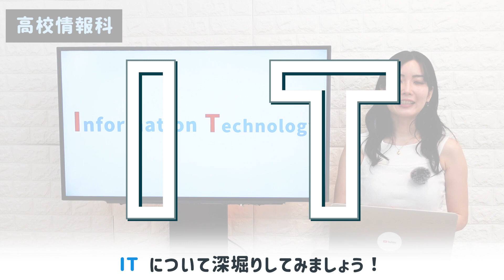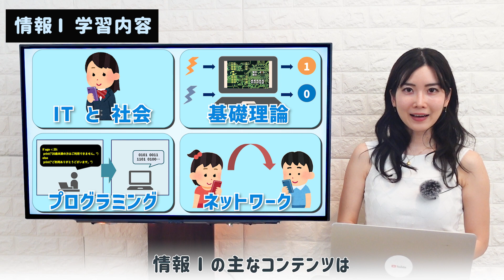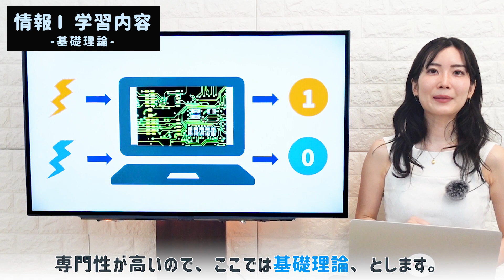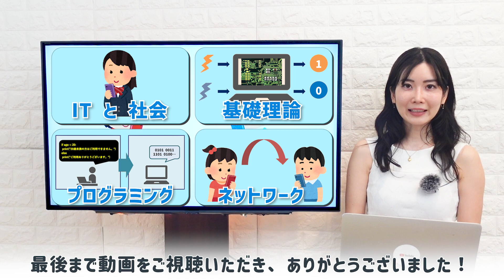“情報”ってなんだろう？【高校情報科Ⅰ】学習内容をチェックしよう✅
00:11 高校情報科とは
00:22 「情報」とは？
01:33 情報Ⅰ学習内容
　　┗ 01:49 ITと社会
　　┗ 02:09 基礎理論
　　┗ 02:40 アルゴリズムとプログラミング
　　┗ 03:09 コンピューターとネットワーク

高等学校の新しい学習内容「高校情報科」を解説します。国立大学・公立大学の共通テスト出題範囲です。

▼ITすきま教室・高校情報科プレイリスト

▼受験関連用語を3時間につぶやくTwitter bot